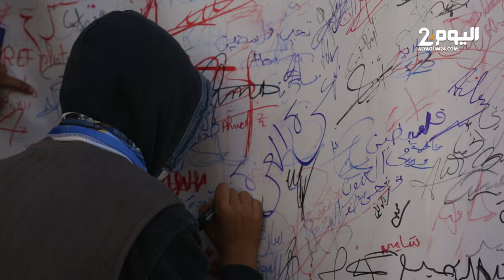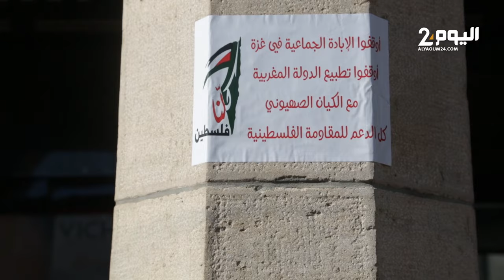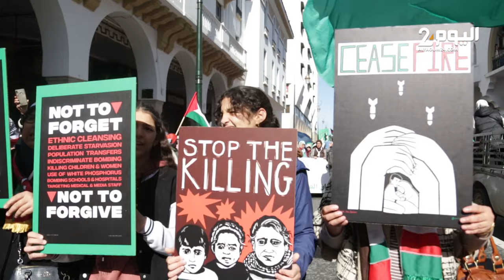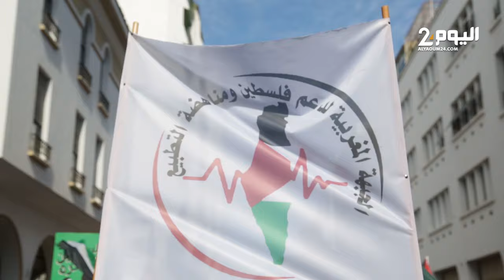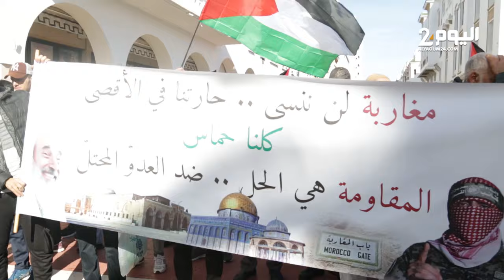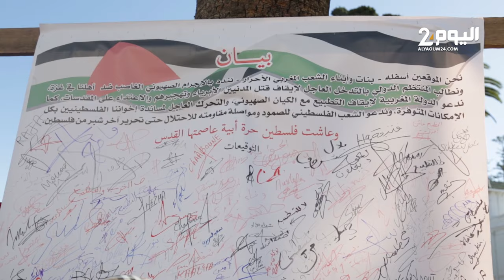مسيرة ضخمة بالرباط وتصريحات سياسيين تجمع على إدانة العدوان ضد غزة